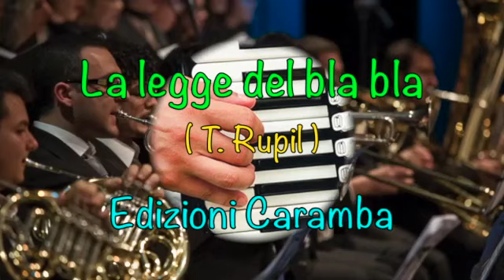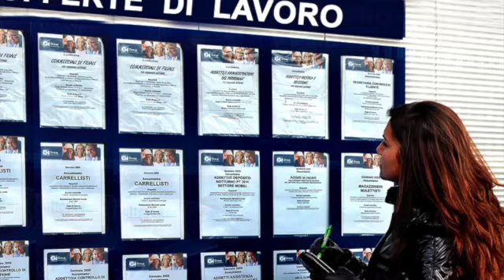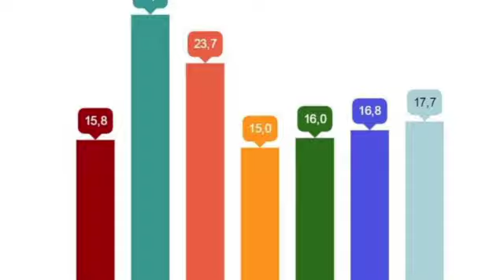La legge del bla bla - Tiziano Rupil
Più fatti e meno parole, sopratutto in politica !!!